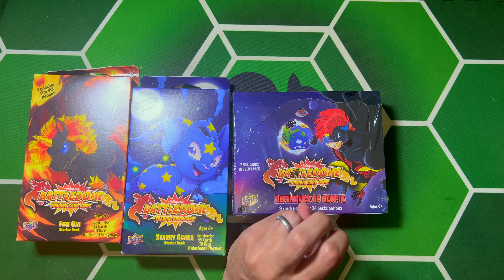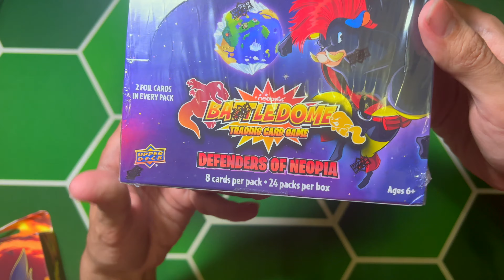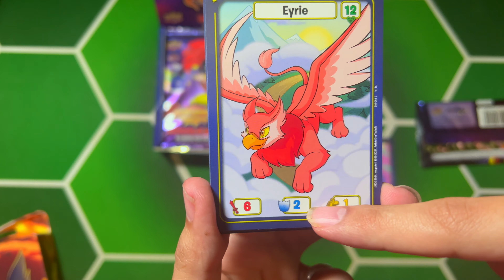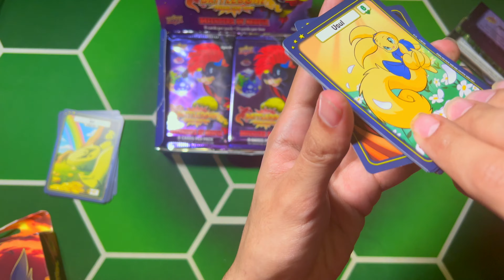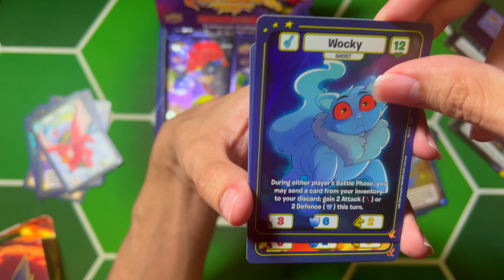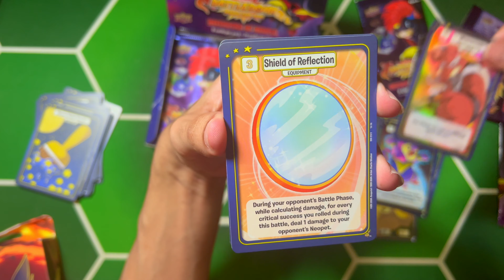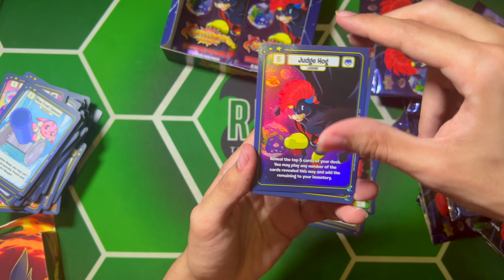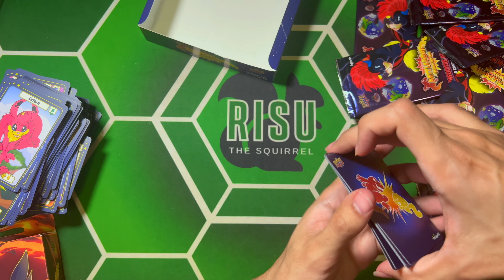Neopets Battledome TCG Box Opening!!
Checking out a new card game, Neopets Battledome TCG! This is a box opening of Defenders of Neopia.